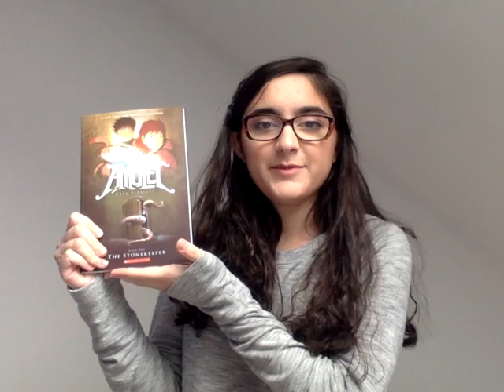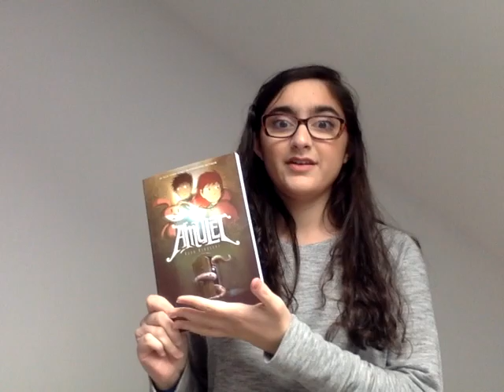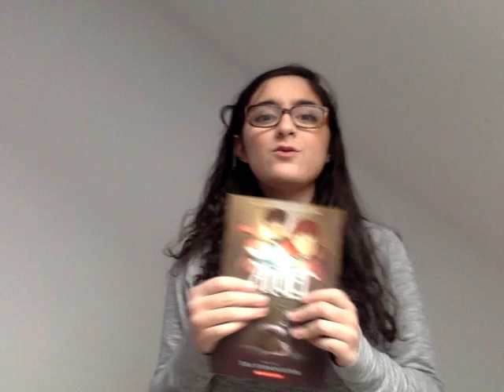Book To Movie Adaptation Tag!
Goodreads: ​Isabella R.